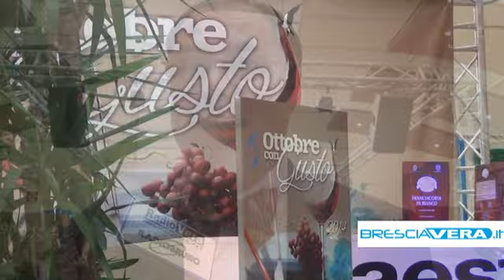Franciacorta in Bianco incontra Ottobre con Gusto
Si è svolta presso il centro commerciale Le Rondinelle di Roncadelle la presentazione di due iniziative che saranno protagoniste  del mese di Ottobre e che, in entrambi i casi, avranno per protagonisti il gusto, la genuinità e il territorio bresciano.

La prima è Franciacorta in Bianco, alla XIX edizione, che si svolgerà a Castegnato dal 10 al 12 Ottobre e che valorizzerà i formaggi e i prodotti che ruotano attorno al mondo caseario e di cui ci parla il sindaco di Castegnato, Gianluca Cominassi.
Interverrà alle manifestazioni anche un esperto del settore, scrittore e giornalista di economia agricola ed enogastronomia,
Paolo Massobrio.
La seconda è Ottobre con Gusto, un'occasione per visitare i commercianti del Centro  Commerciale Le Rondinelle senza farsi
sfuggire l'opportunità di acquistare e gustare prodotti tipici locali che i vari produttori proporranno tra le gallerie del Centro.
Inoltre, ambedue le rassegne enogastronomiche,  proporranno momenti di intrattenimento, spettacolo e show cooking.
L'iniziativa di Ottobre con gusto viene presentata da Andrea Pallaro, Direzione Centro Commerciale Le Rondinelle.
Ai nostri microfoni parla anche Chiarini Gianpietro, Presidente dei commercianti del Centro Commerciale Le Rondinelle.
Valorizzazione del territorio e della propria produzione sono garantiti dal marchio Made in Provincia di Brescia, ai microfoni  parla  Mauro Tognoli, Presidente del Consorzio Eccellenza provincia di Brescia.